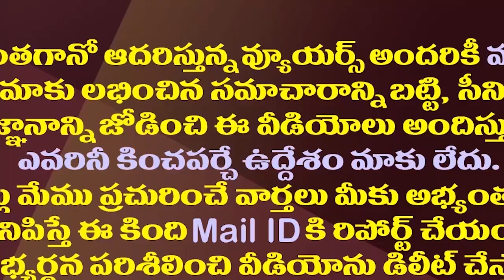నమ్ముకున్న మీడియానే చంద్రబాబును నట్టేట ముంచేస్తోందిగా.!| Is TDP Support Media Harming Chandrababu?